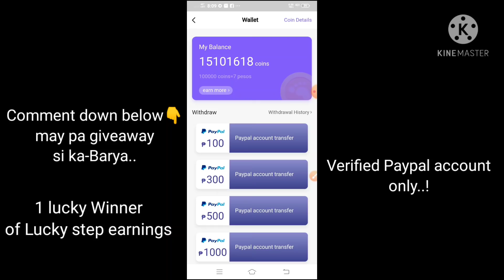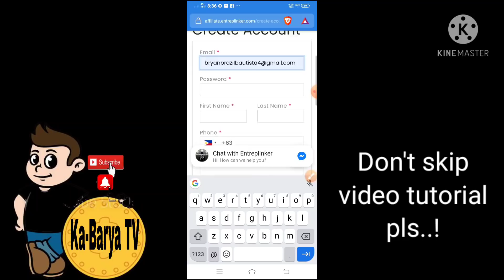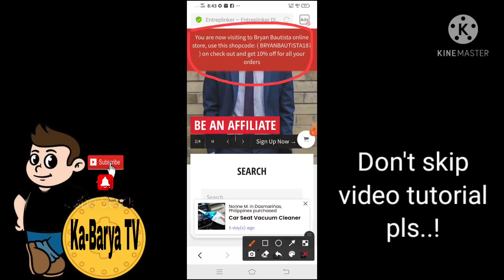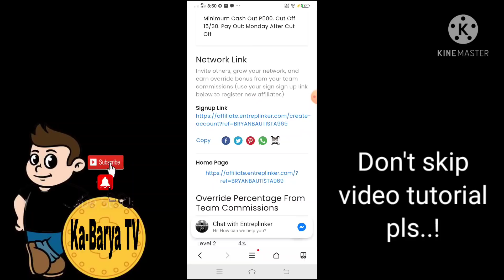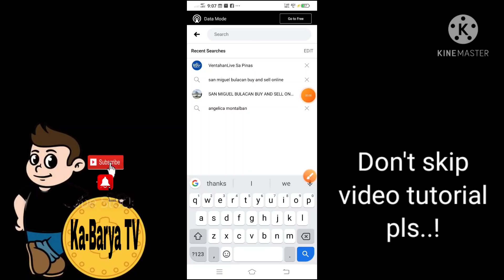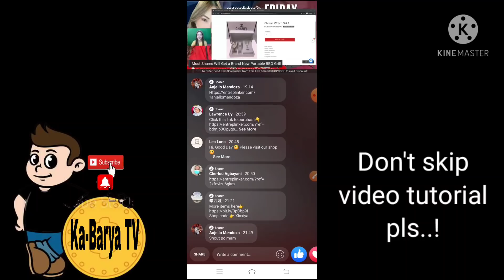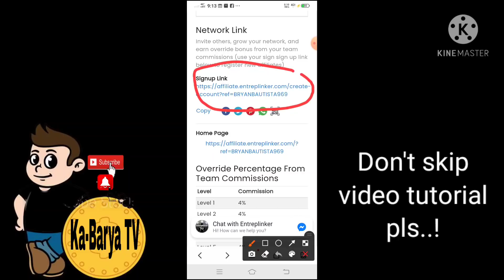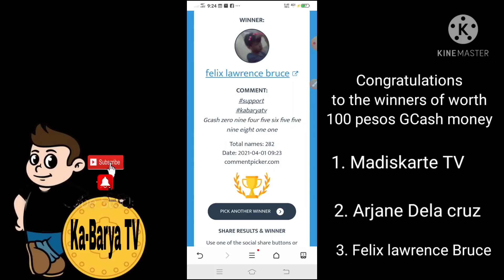Unlimited ₱500.00 minimum sahod ang kitaan dito | Kumita kahit walang PUHUNAN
Entreplinker singup here👇

Unlimited ₱600.00 GCash money ang kitaan sa application na Ito

unlimited 500 pesos gamit lang Ang Facebook  messenger

₱7,500 payout ko sa isang app na may pa raffle

unlimited ₱300 sa Bfast Bfree
kumita NG unlimited 1,500 pesos sa Bingo fun
unlimited 100 pesos GCash money dito sa website na ito
1,200 pesos kinita ko sa Finovel

Free 30 pesos gcash dahil sa apps na ito

5,000 pesos ang cash out ko sa premise app

kumita ng unlimited 1k pesos sa Lucky step link

libreng Text kahit walang load sa Unli pinas link!

free 1,500 pesos magsasagot lang ng survey

Hiring food photographer unlimited 750 pesos Ang kitaan

kumita ng unlimited 5 pesos up to 10,000 pesos sa panunuod ng videos sa YouTube

kumita ako ng 2,900 pesos sa pag scratch ng cards

kumita ako ng 5,000 pesos sa Spin Day

Hiring..! Part time / fulltime
ONLINE JOB (DROP.XYZ  ENCODER)

1 oras may ₱100 ka.
2 oras may  ₱200 ka
4 oras  may ₱400 ka.
6 oras may ₱600 ka
8 oras may ₱800 ka

Ang gagawin molang mag ta type ka ng letters
WALANG BABAYARAN✅
No expiratioN  ✅
Life Time business ✅
No need documents to submit.!
Kahit piso pwede I withdraw
 Payout thru : coins.ph/Gcash

16,000 pesos kinita ko habang natutulog
panuorin ang full video tutorial

manalo ng libreng Pera sa Daily Lottery

kumita ng libreng pera sa lumang Resibo

Kumita ng libreng pera sa emoji reaction

pag Hindi ma download
punta sa playstore dun mo I download
kumita ng libreng pera said Mobile legends

Video turorial Kung paano kumita ng pera sa pakikinig ng music gamit ang Current cash rewards